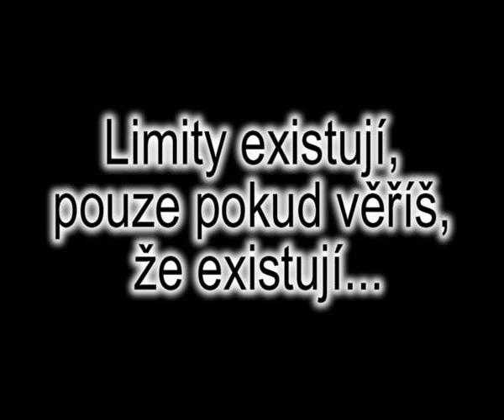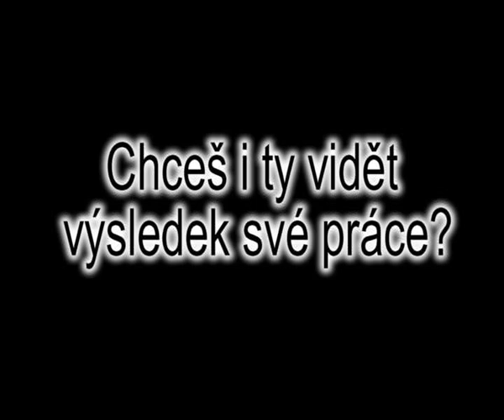Promo na TL Aiesec Brno 3